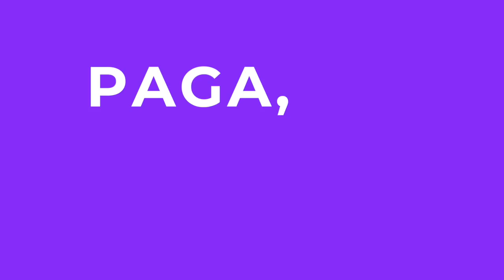Paga Ko #7 - Kārlis Derums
Pie mums ciemos uz Cartel Bar ieskrēja Kārlis. Viņš ir  aktieris, kas pauzi starp sezonām izmantoja, lai ar stopiem pārbrauktu pāri visai Eiropai un izceļotu Spāniju. Kā viņam gāja? To noskaidro šajā epizodē.